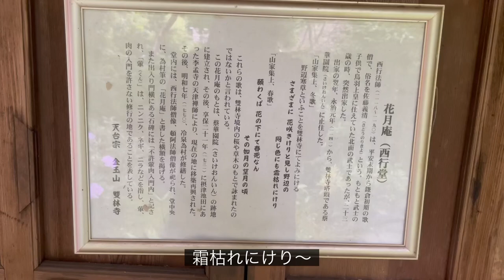西行堂で和歌を吟ず〜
西行堂で和歌を吟ずるキッシー®︎

西行法師ゆかりのお寺・蔡華園院では、紫陽花が咲き誇ります。

西行法師の有名な和歌、
願わくば花の下にて春死なむその如月の望月の頃

これは春の和歌

今回は冬の和歌を吟ずるキッシー®︎

キッシー®︎の和歌朗詠法(源八幡流)にも、だんだんと馴染んできて頂けておりますでしょうか？